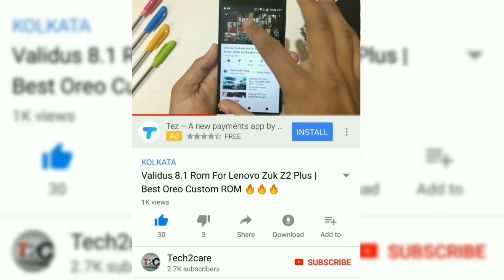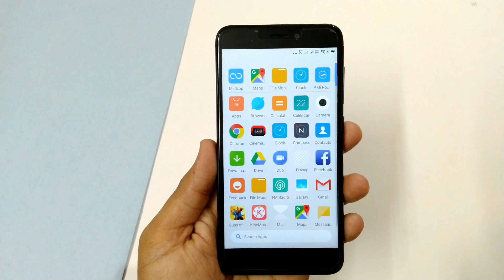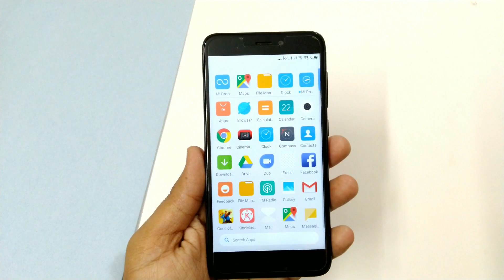POCO Launcher On Any Xiaomi Device | 3D Touch & App Drawer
In This Video I Am Going To Talk About POCO Launcher On Any Xiaomi Device | 3D Touch & App Drawer